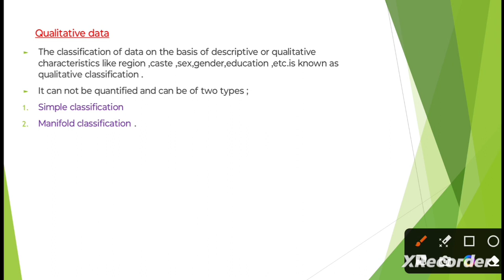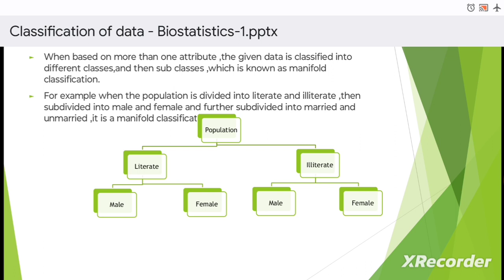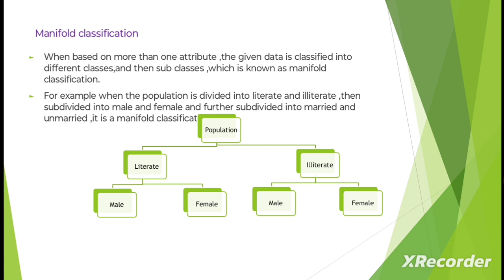Qualitative classification ||biostatistics||part-3#research